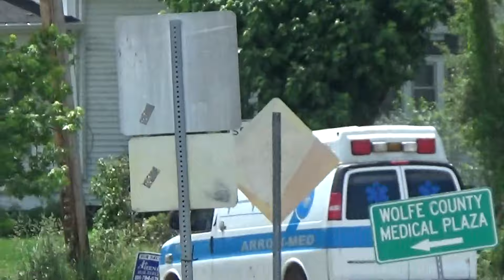Arrow-Med Ems EC31 responding on 5-31-15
A video I took of EC31 responding to Myrtle Little Hollow Rd for a man who shot his self with a bee be gun.

Taken: Sunday May 31, 2015